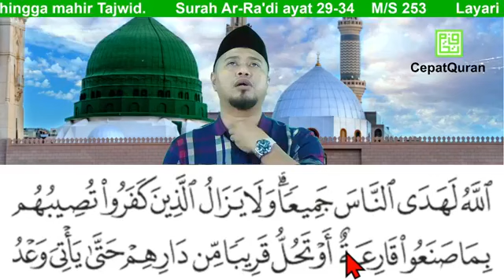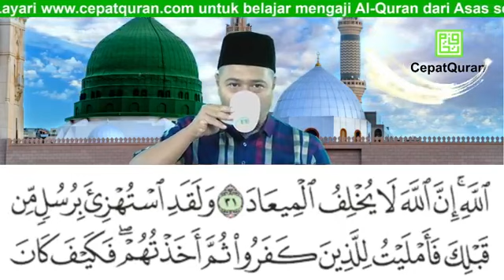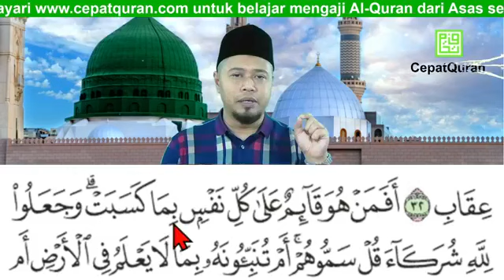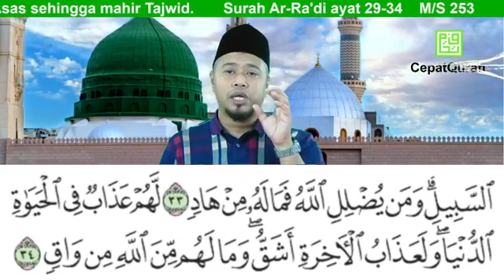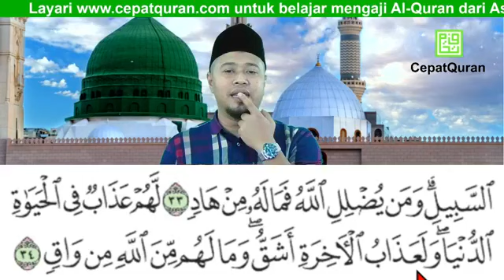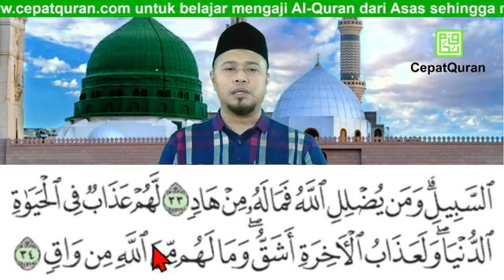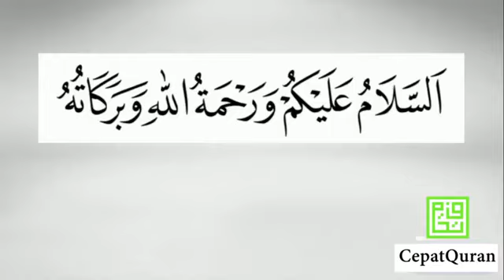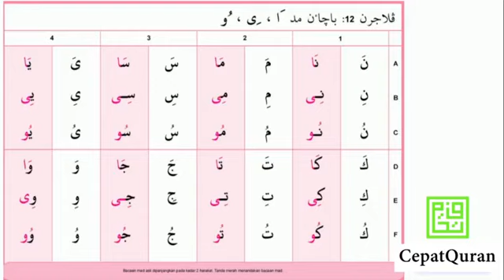Cepat Quran Ilmu Tajwid Surah Ar-Ra’di ayat 29-34